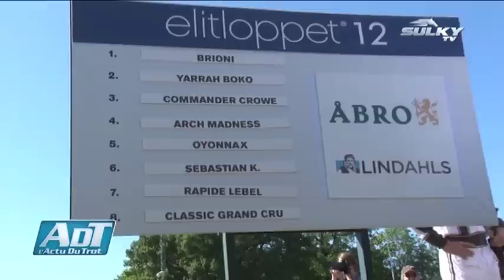ADT - Les batteries de l'Elitlopp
La journée de dimanche a débuté avec d'intenses émotions pour le clan français : une victoire, des doutes, des discussions enlevées, des espoirs, des craintes et de bonnes surprises. Le week-end de l'Elitlopp tient décidément toutes ses promesses. Découvrez toutes nos dernières vidéos sur notre nouvelle Chaine : Le Trot TV